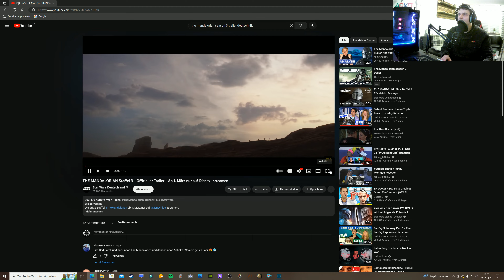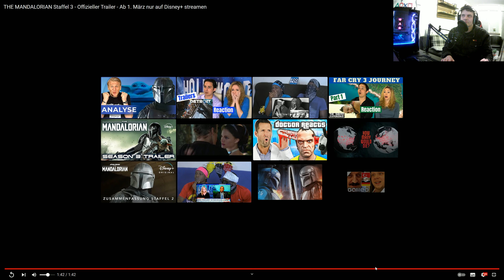The Mandalorian Staffel 3 Trailer Reaction Deutsch 4K.